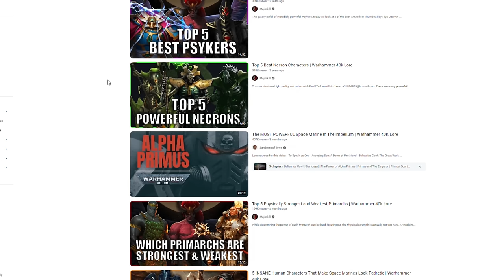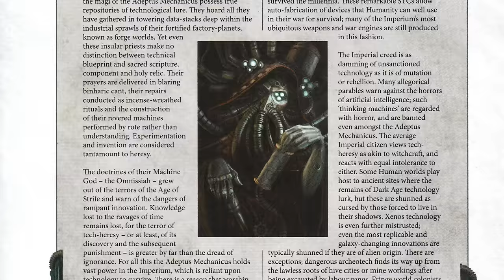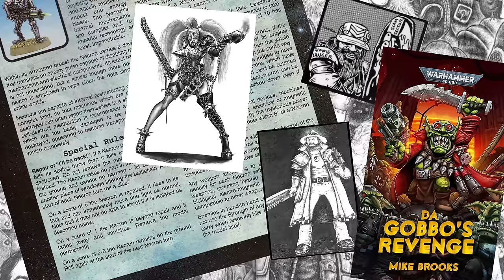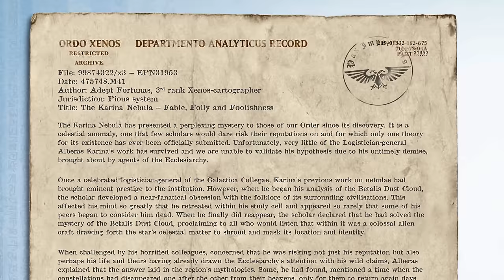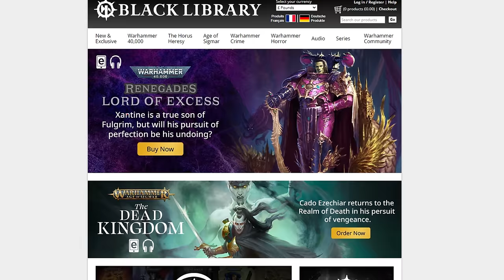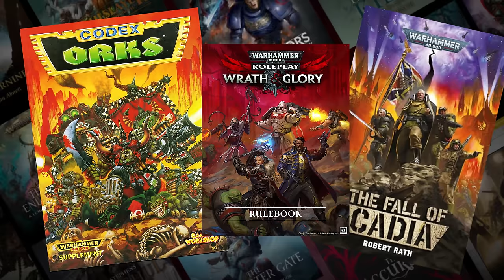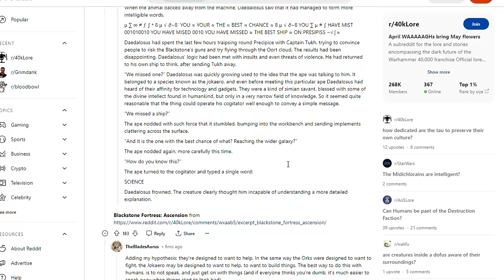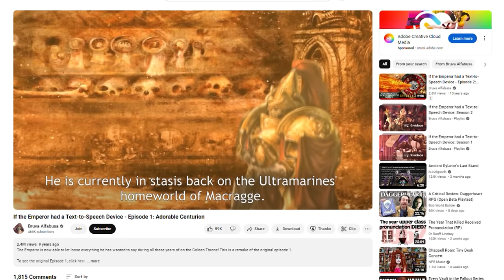Where to START with WARHAMMER 40K LORE | Warhammer 40,000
Warhammer 40k Lore is HUGE and it can be difficult to know where to start. With content creator, with rulebooks, or by diving into the novels? Well, have no fear - in this little video I give a brief guide to the main themes of 40k, and then go through where to find it, from Wikis to YouTubers!

00:00 Intro
01.30 Why is 40k so BIG?
02:45 THEMES
10:15 Gamebooks
11:30 Novels & Videogames
13:30 A word on CANON
14:17 Wikis & Reddit
16:34 Content Creators